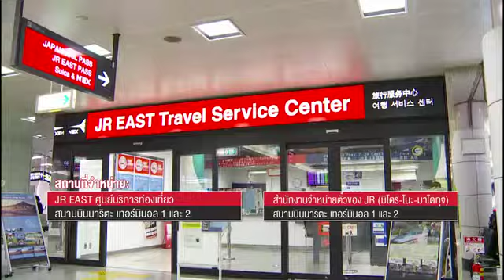Narita Express (THAI)